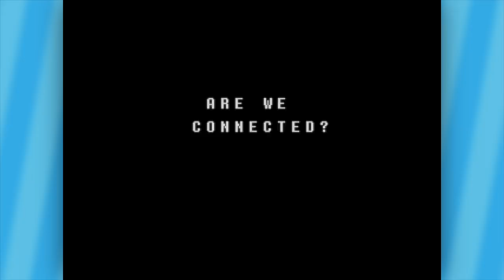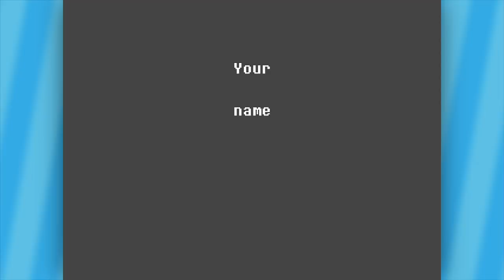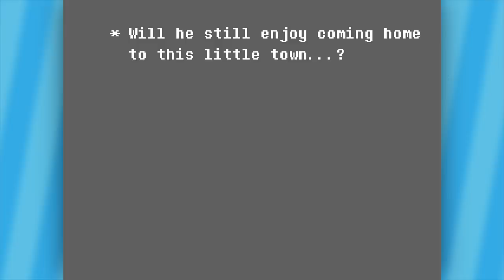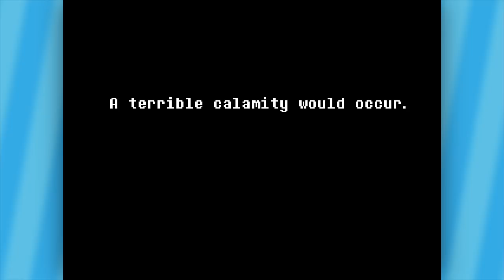Deltarune: Soft Boys - EPISODE 1 - Friends Without Benefits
TOBY FOX HAS DONE IT AGAIN Y'ALL WHICH MEANS IT'S TIME FOR MORE UNDERTALEDELTARUNENUTDEALER ACTION!

►Special thanks to our talented artist Nem!